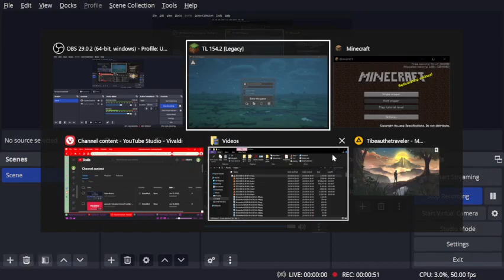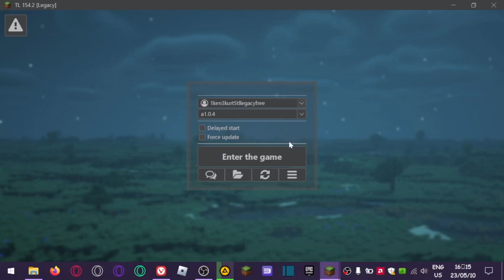Day 1 of Ken's Minecraft Motion Journal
In this video I found myself starting out at a small deserted island with nothing but sand. Will I be able find my way to surviving the night?